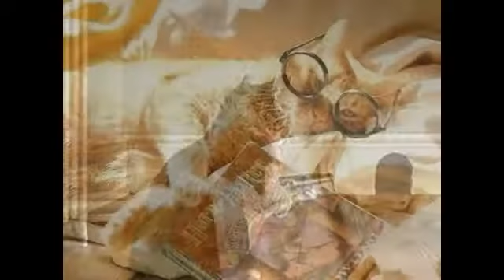The Tokens - The Lion Sleeps Tonight [Featuring Funny Kitty Cats] (1961)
The Tokens,
"The Lion Sleeps Tonight".
Featuring Funny Kitty Cats, 1961.

Audiovideo content copyright:
- SME
- RCA Records Label